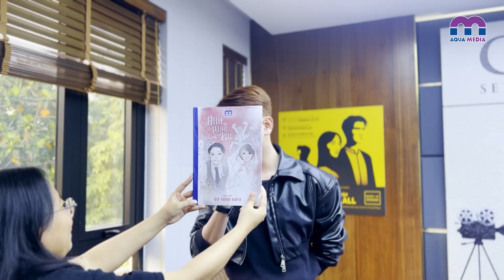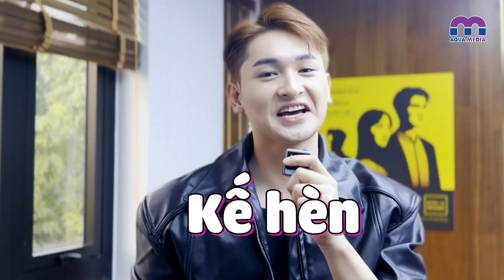Võ Minh Khải tiết lộ 3 cấp độ kế của nhân vật Hòa Hiệp | Hào Môn Kế | Phim Việt Nam Mới Nhất 2024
Võ Minh Khải tiết lộ 3 cấp độ kế của nhân vật Hòa Hiệp | Phim Việt Nam Mới Nhất 2024
🌟Hào Môn Kế được khởi chiếu lần đầu tiên trên kênh hệ sinh thái Aqua Media vào lúc 20h:
@ Hàng ngày Facebook Tình Yêu Hoàn Mỹ.
@ T3-T5-T7 hàng tuần YouTube Aqua Entertainment.

Để xoay sở tiền phẫu thuật cho mẹ, cô gái tuổi đôi mươi đồng thuận “bán mình” với một hợp đồng hôn nhân cùng vị thiếu gia danh môn, điển trai, giàu có, nhưng nằm liệt giường chờ chết. Những tưởng hạnh phúc cả đời của cô đã đặt dấu chấm hết, thế nhưng sau khi kết hôn, người chồng đang bệnh tật quấn thân bất ngờ khoẻ mạnh, vén màn bí mật về một âm mưu tranh đấu chốn hào môn.

Với sự tham gia của các diễn viên Lim Phước Sang, Song Dương, Đồng Thảo My (Meena), Võ Minh Khải, v.v..